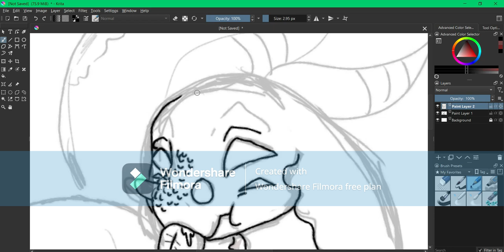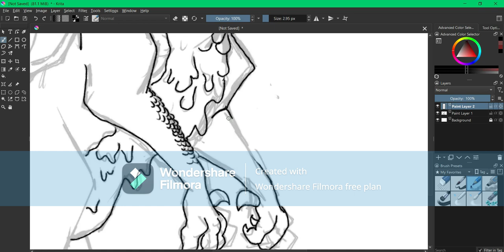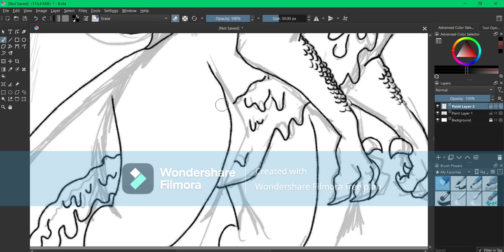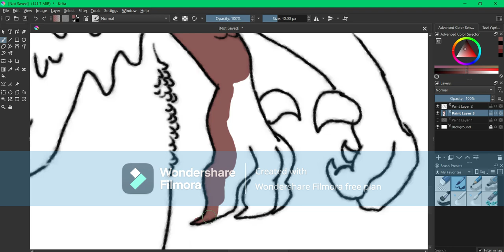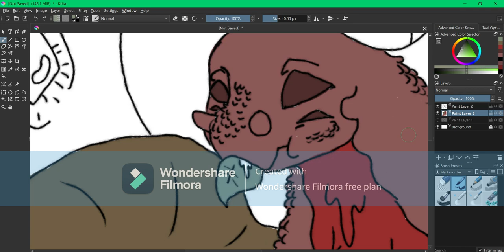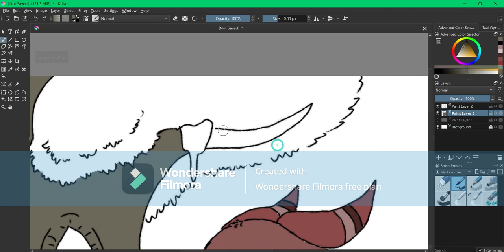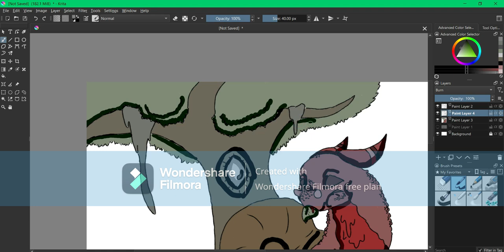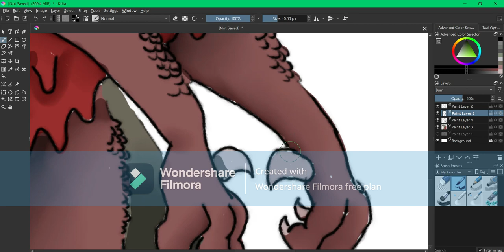Gastricor || Creature Speedpaint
not my favorite drawing ever but i feel like there are some good parts to it. im still trying to work out styles and anatomy and stuff like that. i hope you enjoy ^^ (also sorry the video is so long, it took me awhile to draw ;-;)

📼Editing Software:
Wondershare Filmora X
[Laptop]

📝Drawing Software:
Krita
[Laptop]